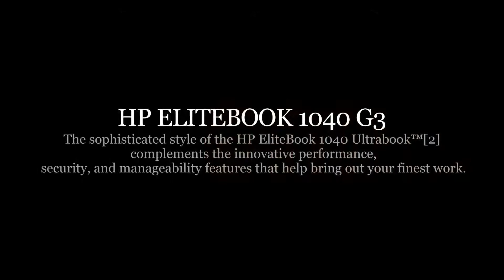Hp Elitebook 1040 G3 Notebook Pc ,Windows 10 Pro 64,Intel® Core™ i7 processor,Specs,Features,Price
Hp Elitebook 1040 G3:
The sophisticated style of the HP EliteBook 1040 Ultrabook™[2] complements the innovative performance, security, and manageability features that help bring out your finest work.

Hp Elitebook 1040 G3 carry less, do more:
Work confidently with the thin, elegant, and durable HP EliteBook 1040 with the HP Premium Keyboard, and a strong all metal diamond cut design that passed MIL-STD 810G testing.[3]

Hp Elitebook 1040 G3 productive powerhouse:
Power through your day with long battery life, 6th Gen Intel® Core™ processors,[4] up to 16 GB of memory, and PCIe SSDs that yield impressive speed and performance.

Hp Elitebook 1040 G3 connect and collaborate in style:
Collaborate with colleagues from practically anywhere with optional WWAN,[5] a 720p webcam, HP Noise Reduction Software and Audio by Bang & Olufsen.

Hp Elitebook 1040 G3 security inside and out:
HP Elitebook 1040 G3 helps protect you from malware. HP Elitebook 1040 G3 Sure Start with Dynamic Protection protects against BIOS attacks.Hp Elitebook 1040 G3 is the first notebook pc is very useful.

Return & exchange information
HP.com will accept returns or exchanges for this product up to 30 days after delivery.